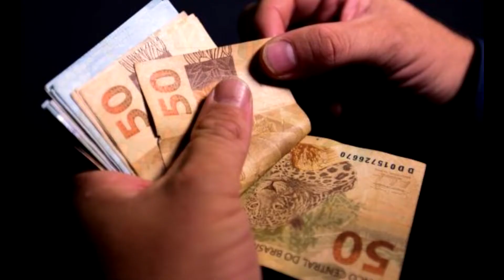Clic Rápido: deixando você conectado com a notícia - Galera Mix (31 /08 /2022)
Notícias, Publicidade, CoberturaFotográfica e muito mais...

- Fique por dentro das notícias, entra ai no nosso grupo de WhatsApp:https